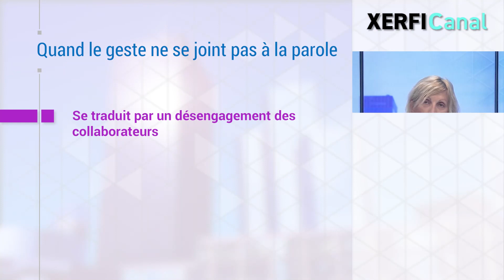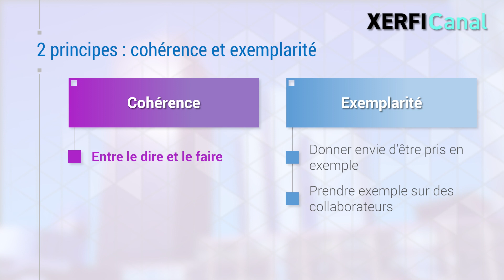Les dirigeants, la cohérence et l'exemplarité : les paroles... et les comportements [Isabelle Barth]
Faites ce que je dis, pas ce que je fais …
Même si ce n’est pas exprimé de cette façon, nombre de dirigeants se comportent exactement selon cette formule. [...]